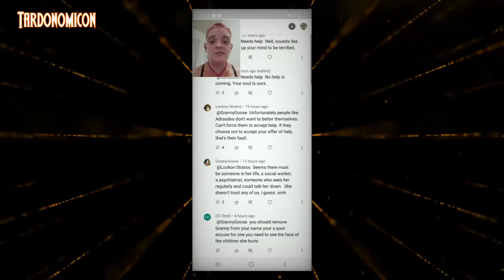2021 03 26 1 huh